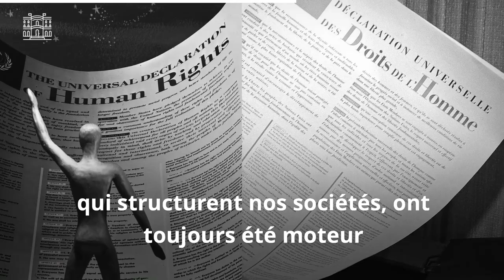Le Brexit vu par Jean-Pierre Jouyet, Ambassadeur de France au Royaume-Uni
Jean-Pierre Jouyet, Ambassadeur de France au Royaume-Uni s'exprime sur le Brexit et l'amitié entre nos deux pays.